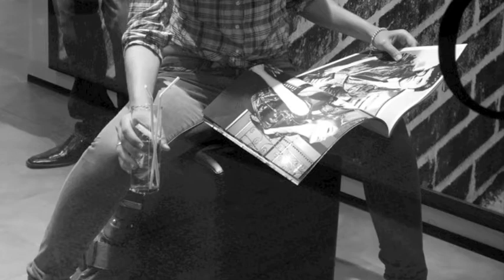Inauguración de Guess La Cañada .m4v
El pasado mes de agosto, la firma Guess inauguró su segunda tienda propia en Andalucía, para ello eligió el Centro Comercial la Cañada.

Uno de los detalles que llamó mas la atención fue que en los escaparates en vez de tener tradicionales maniquíes, por tratarse de la inauguración, estaban modelos de carne y hueso de la Agencia de Modelos E.Plus, los cuales mostraron la fantástica colección.

A la inauguración asistieron el consejero delegado de la firma, el delegado de Turismo de Marbella, José Luis Hernández y el propietario del Centro Comercial, Tomás Olivo.